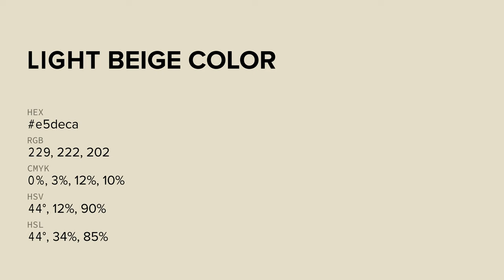Light Beige color e5deca hex color - Green color - Cool color e5deca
What color is Light Beige ? e5deca hex color - Green color - Cool color e5deca

Hex e5deca Color Code is also known as Light Beige color.

Hex e5deca Color code in RGB color code model is created after adding 89.80% red color, 87.06% green color and 79.22% blue color.
Hex e5deca Color code in CMYK color (process color) code model is generated after subtraction of 0% cyan, 3% magenta, 11% yellow and 10% black.